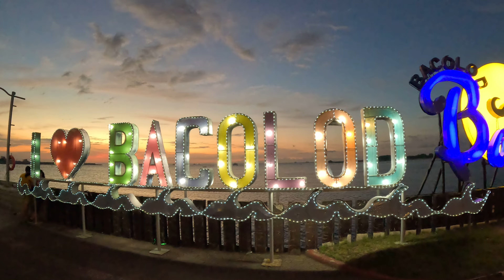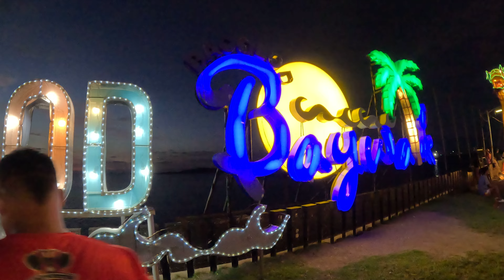Baywalk City of Bacolod Reclamation Area Likod sang SM Bacolod....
Baywalk city of bacolod, nice view at seaside kanami sang lugar very relaxing tapos sunset experience a lot of people visiting this place families, friends and groups. very relaxing place hope you visit baywalk dala lang kayo entrance fee barato lang 30pesos  sa adult. thank you so much for watching i invite you in my tour in Christmas village  city of Bacolod what a beautiful place to visit. keep safe everyone God bless.